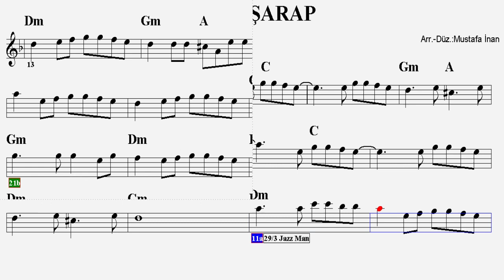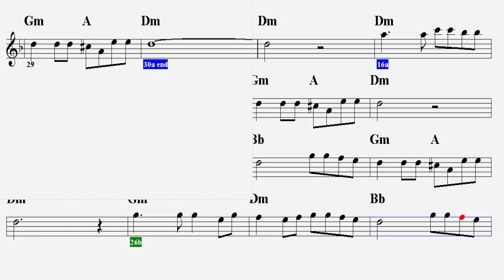SICAK ŞARAP--Dm--(Play Along)--:Guitar,Keyboard,Flute,Violin,Melodica,Ukulele,Recorder.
S Ö Z L E R İ :
Ah o güzel gözlerin
Döndürüyor başımı
Lütfen seni izlerken
Hor gör bu telaşım

Tut elimden gidelim
Bu şehirde huzur yok
Sıcak şarap içelim
Ne de olsa vakit çok

Dayanamıyorum hayallerim çok ağır
Bana yardım et kime konuşsam sağır

Bana neler yazdırdın hiç farkında mısın?
Özelsin, benimsin bu da en büyük şansım
İnsanlar konuşuyor ama hiç duymuyorum
Aklım fikrim hep sende karşı koyamıyorum

Bana yardım et kime konuşsan sağır...